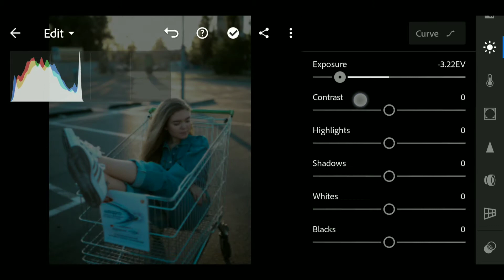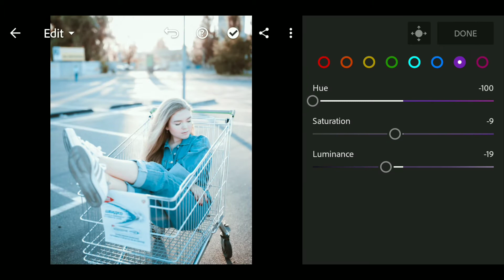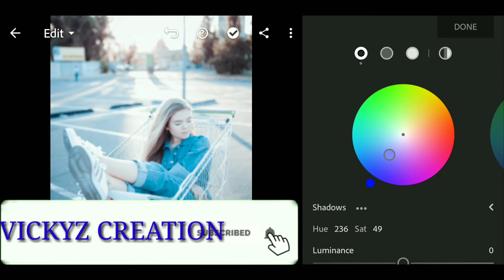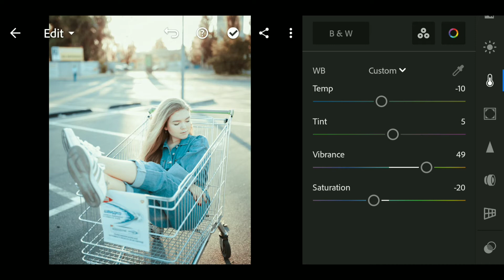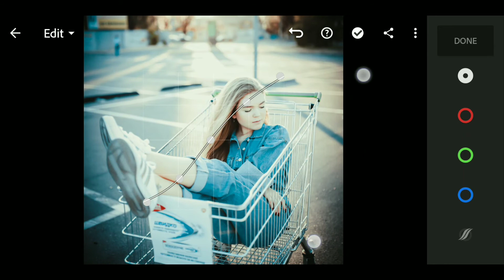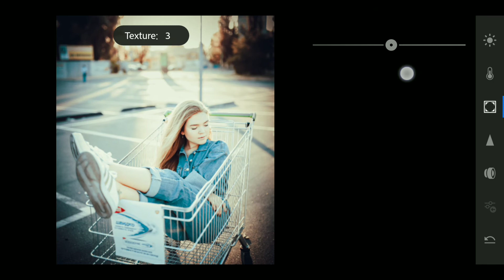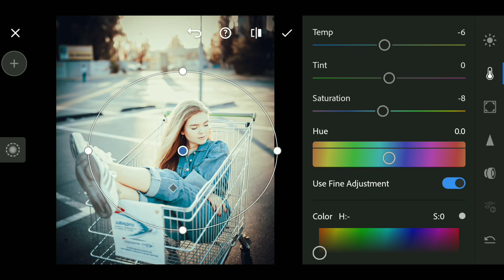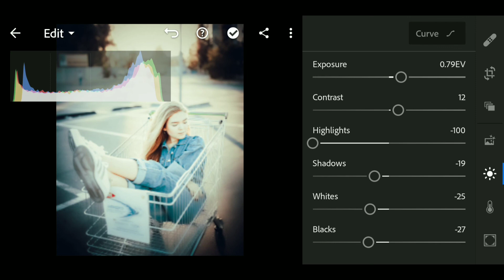Lightroom Mobile Color Grading Tutorial | Lightroom Mobile Manual Color Grading Tutorial In Hindi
Want to know how to color grade your photos in Lightroom mobile, If you don't so I can explain color grading in lightroom mobile, This basic tips to boost your editing skills. I hope this tutorial would be helpful for you.

Is video mein maine aap logo ko bataya hai ki kis tarike se lightroom mobile mein color grading ka use kiya jata hain. Saath hi aapko is video mein maine color grading ke alawa  histogram aur sharpening ke baare mein bhi jaankari di hain. Agar aapko meri lightroom mobile ke color grading se judi jaankari acchi lagi ho toh is video ko like kar dijiyega saath hi channel ko subscribe karke bell icon ko bhi on kar dijiyega.

Free DNG preset for lightroom mobile, here's the link

The preset file name is Golden tone portrait.

Instruction for DNG preset

( First, download the preset, then go to download a file and select the preset
  then send to your lightroom mobile application, then use this preset )

Your Queries-

Color grading in lightroom mobile malayalam
Color grading in lightroom cc
Color grading in lr
Color grading in lightroom classic
Color grading in lightroom tutorial
Color grading in hindi
Color correction and grading in hindi
Color grading lightroom hindi
Color grading kaise kare
Mobile se color grading kaise kare
How to color grade in lightroom cc
How to color grade in lightroom mobile
How to color grade in lightroom classic
How to color grade in lightroom
How to color grade photos in lightroom
How to color grade portrait in lightroom
How to copy  color grade in lightroom